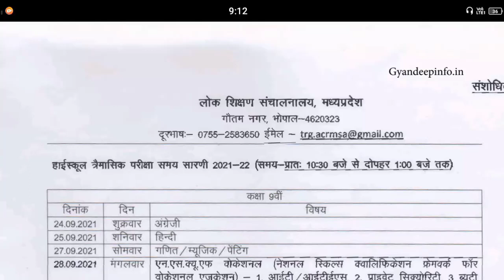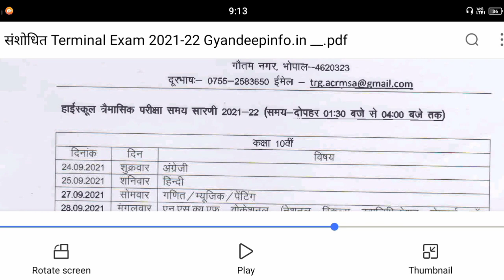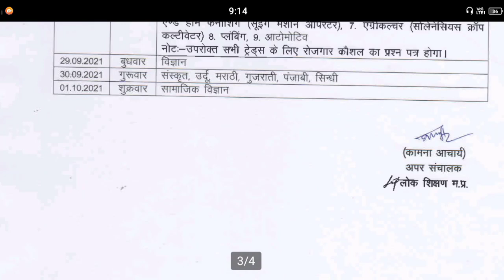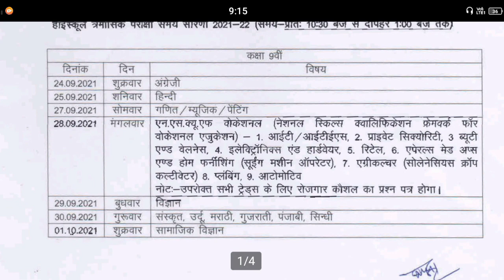MP Board 9th to 12th संशोधित Time Table | Time Table Change Class 9th to 12th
MP Board 9th to 12th Time Table Quarterly Exam | त्रैमासिक परिक्षा टाइम टेबल कक्षा 9वीं से 12वीं
10th class traimasik pariksha time table 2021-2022
10th class exam time table 2021
11th Class Reduced Syllabus 2021-22 | class 11 reduced syllabus 2021-22 | MP Board | Hindi
माध्यमिक शिक्षा मंडल मध्यप्रदेश भोपाल द्वारा कक्षा 11वीं  हटाया गया पाठ्यक्रम
माध्यमिक शिक्षा मंडल मध्यप्रदेश भोपाल द्वारा कम किया गया syllabus
माध्यमिक शिक्षा मंडल मध्यप्रदेश भोपाल द्वारा  कक्षा 11वीं कम किया गया syllabus
mp board class 11th reduced syllabus
कक्षा ग्यारहवीं का कम किया गया syllabus
reduced syllabus for class 11 2021 to 2022
11th Class Reduced Syllabus 2021-22  MP Board class 11 Reduced Syllabus 2021-22 In Hindi All Subject
mp board class 11th syllabus 2020-21
MP Board कक्षा 11वी reduced syllabus
mp board reduced syllabus 2022
class 11 reduced syllabus 2021-22 chemistry
class 11 reduced syllabus 2021-22 physics
mp board class 11 reduced syllabus 2021-22 English
mp board class 11 reduced syllabus 2021-22  commerce
mp board class 11 reduced syllabus 2021-22 agriculture
mp board class 11 reduced syllabus 2021-22 arts
mp board class 11 reduced syllabus 2021-22 biology
कक्षा 11वीं त्रैमासिक परिक्षा गणित का पाठ्यक्रम
कक्षा 11वीं त्रैमासिक परिक्षा भौतिकी का पाठ्यक्रम
कक्षा 11वीं त्रैमासिक परिक्षा रसायन विज्ञान का पाठ्यक्रम
कक्षा 11वीं त्रैमासिक परिक्षा हिंदी का पाठ्यक्रम
कक्षा 11वीं त्रैमासिक परिक्षा अंग्रेजी का पाठ्यक्रम
कक्षा 11वीं त्रैमासिक परिक्षा जीव विज्ञान का पाठ्यक्रम
कक्षा 11वीं त्रैमासिक परिक्षा संस्कृत का पाठ्यक्रम
कक्षा 11वीं त्रैमासिक परिक्षा भौतिक शास्त्र का पाठ्यक्रम
कक्षा 11वीं त्रैमासिक परिक्षा रसायन शास्त्र का पाठ्यक्रम
कक्षा 11वीं त्रैमासिक परिक्षा लेखाशास्त्र का पाठ्यक्रम
कक्षा 11वीं त्रैमासिक परिक्षा व्यवसाय अध्ययन का पाठ्यक्रम
MP Board कक्षा 11वीं त्रैमासिक परिक्षा का पाठ्यक्रम | 11th Class Traimasik Pariksha Syllabus

class 11th quarterly exam syllabus in hindi
mp board class 11th traimasik pathykram
11th class Traimasik Pariksha
कक्षा 11वीं त्रैमासिक परिक्षा syllabus
11th Class Reduced Syllabus 2021-22 | class 11 reduced syllabus 2021-22 | MP Board | Hindi
11th Class Reduced Syllabus 2021-22  MP Board class 11 Reduced Syllabus 2021-22 In Hindi All Subject
class 11 reduced syllabus2021-22
class 11 reduced syllabus 2021-22 maths
class 11 reduced syllabus 2021-22 in Hindi
कक्षा 11वी reduced syllabus